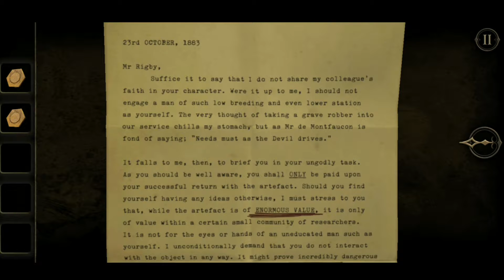भूतिया हवेली Part1. The Room Two(एक कमरा)